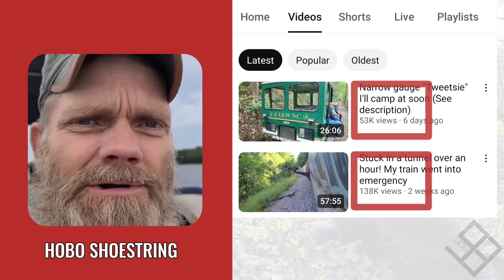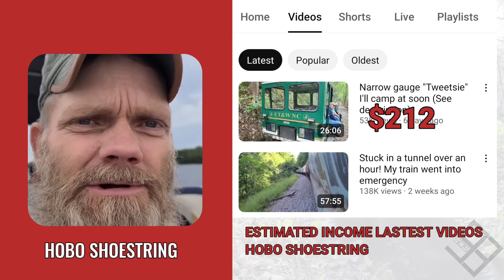How Much Hobo Shoestring Get paid From YouTube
In this video, I will show you, How much Hobo Shoestring get paid from YouTube
Search terms to help you find this video:
Hobo Shoestring
Hobo Shoestring YouTube salary
Hobo Shoestring YouTube income
Hobo Shoestring channel revenue
Hobo Shoestring YouTube earnings